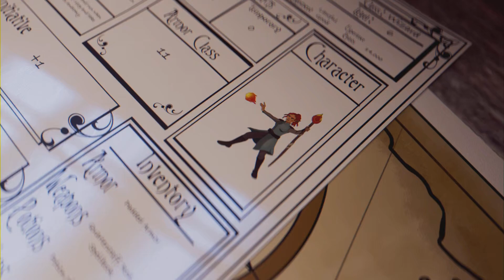FINAL FANTASY XIV | Pandæmonnium - Part 1